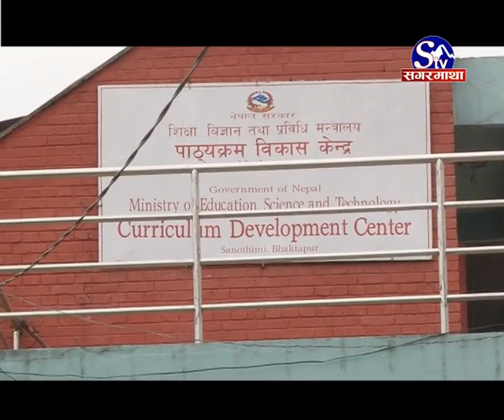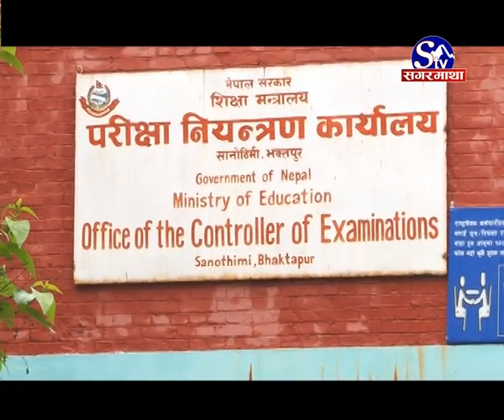एसईई अन्योल :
माध्यमिक शिक्षा परिक्षा (एसईई) मा कोहि फेल नहुन भन्ने उदेश्यले गत वर्षदेखि नतिजा प्रकाशन गर्दा अक्षरांक प्रणाली अवलम्वन गरियो । तर पास भएका सवैले कक्षा ११ मा भर्ना हुन नपाउने भएपछि बिद्यार्थी र अभिभावक निराश भएका छन ।